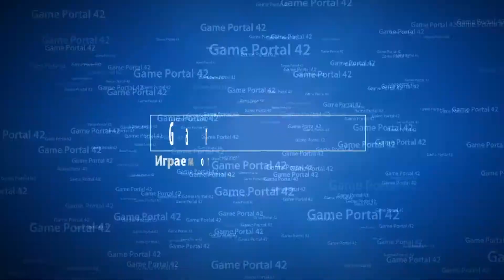🕵 Assassin’s Creed Syndicate # 17 🕵🎸 Assassin's Creed II - Approaching Target 1 🎸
Музыка из игры: Assassin's Creed 2 from 2009, by Ubisoft
Видеоряд из игры: Assassin’s Creed Syndicate [ 2015 ]
Название композиции: Approaching Target 1
Композитор: Jesper Kyd

В 2015 году Шон и Ребекка проникают в Лондон в один из офисов «Абстерго», где устанавливают жучки. В то же время они находят информацию о том, что Абстерго просматривает жизнь британских Ассасинов Джейкоба и Иви Фрай, в надежде на то, что они спрятали где-то в Лондоне Плащаницу Эдема. Во время проникновения в другой офис, они встречают Изабель Ардан, и попадают в засаду. Их встречает Отсо Берг и Вайолетт да Коста. Отвлекая тамплиеров взрывом, Шон и Ребекка сбегают. После этого происшествия они по приказу Епископа отсиживаются в укрытии. После того как Посвящённый собрал информацию о Джейкобе и Иви Фрай, и узнали местонахождение Плащаницы, они отправляются в Букингемский дворец. Втроём они обнаруживают группу «Сигма», которая раньше их нашла Плащаницу. Не находя другого выхода, они вступают с ними в схватку. В результате которой Шон нейтрализует Изабель Ардан шокер-клинком, Галина почти нейтрализовала Берга, но на помощь пришёл дополнительный отряд. Ребекка пострадала от выстрела да Косты, прикрывая Шона. Вместе они уходят, так и не взяв с собой Плащаницу.

В центре сюжета прошлого находятся ассасины-близнецы Джейкоб и Иви Фрай, которые прибывают в Лондон, чтобы освободить город от власти тамплиеров. Для этого Джейкоб основывает собственную уличную банду под названием «Грачи» и начинает борьбу с «Висельниками», бандой, контролируемой тамплиерами. В то же время Иви и глава ячейки ассасинов в Лондоне Генри Грин пытаются найти «Плащаницу Эдема», ещё один артефакт Предтеч, которую также хочет заполучить великий магистр Ордена тамплиеров Кроуфорд Старрик. По ходу игры главные герои встретят множество исторических личностей таких как: Чарльз Диккенс, Александр Грейам Белл, Чарльз Дарвин, Карл Маркс, Флоренс Найтингейл, Артур Конан Дойл, Бенджамин Дизраэли, Королева Виктория.

Наш сайт зайдите туда, там много интересного.